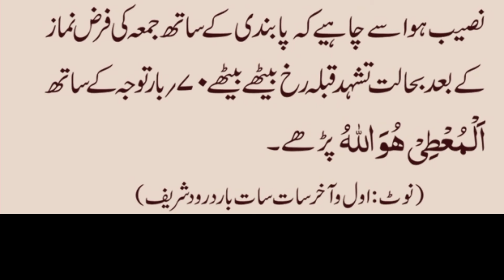Rizk Ma Izafa ka Wazifa | Rizk Ma Barkat |Rizk Badhane ka wazifa |Maulana Noman Qasmi